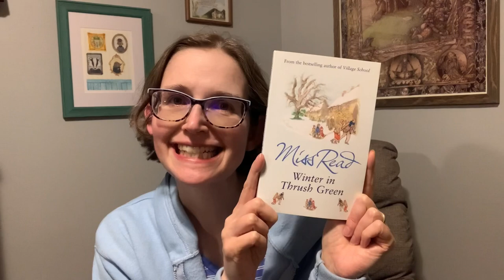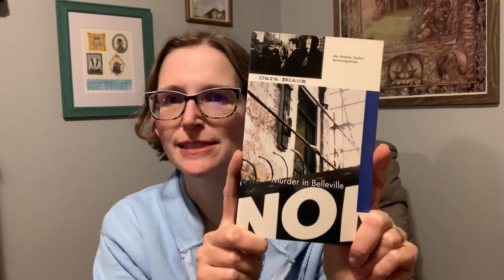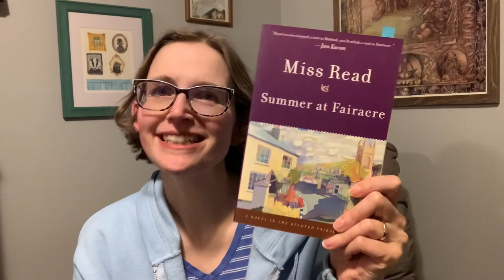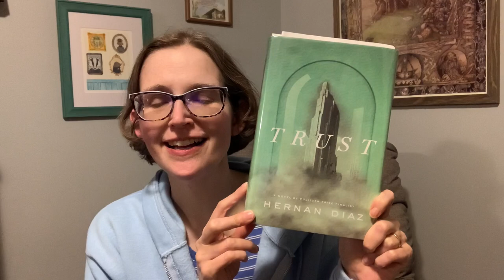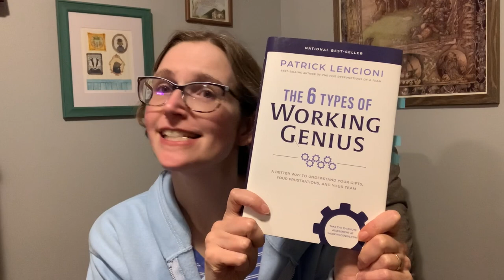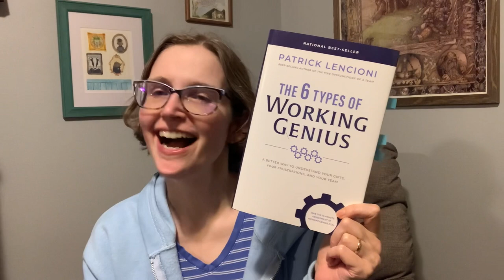Friday Reads: A Virtual Bouquet of Flowers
Lots of flowers this Friday, as in spite of the loooong weekend, I didn't get anywhere near as much reading done as I would have liked. Oh, well. Tell me how you're reading plans are going, if you've read anything great lately or the book you plan on curling up with this weekend. I hope to share more flowers with you later as other things start blooming (will I be able to catch the Day Lilies on camera on The Day?). It means a lot to me.

Books mentioned:
Murder in Belleville by Cara Black
Winter in Thrush Green by Miss Read
Summer at Fairacre by Miss Read
The 6 Types of Working Genius by Patrick Lencioni

Amazon Wish List